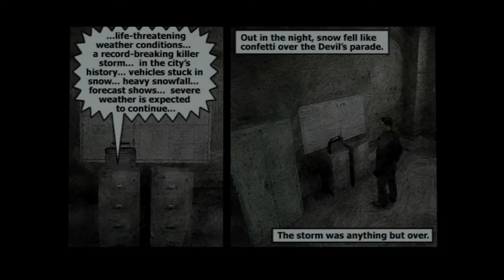Max Payne - PS4 Walkthrough Part 3: A Bit Closer to Heaven - Chapter 1: Take Me to Cold Steel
I am partnered with VouStudios. Click here if you wish to join them.